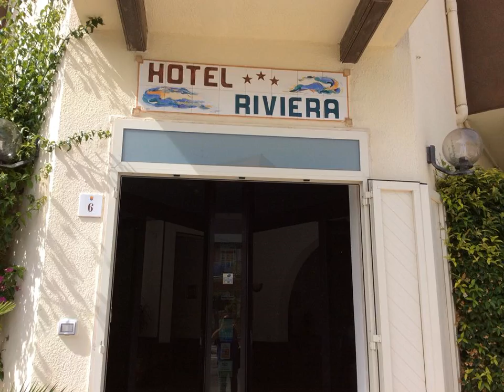Hotel Riviera - Alghero - Italy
Hotel Riviera hotel city: Alghero - Country: Italy

Address: Via Fratelli Cervi 6; zip code: 07041

Relax on the pool terrace at Hotel Riviera, located 50 metres from Lido San Giovanni Beach and a 20-minute walk along the promenade to Alghero's historical centre.  The Riviera Hotel features air-conditioned guest rooms, which are simply decorated.

 -- L'Hotel Riviera vous accueille à 50 mètres de la plage Lido San Giovanni et à 20 minutes de marche du centre historique d'Alghero en longeant la promenade. Il possède une terrasse avec piscine.  Ses chambres climatisées sont décorées avec simplicité.

 -- El Hotel Riviera, que ofrece una piscina con terraza, está situado a 50 metros de la playa de Lido San Giovanni y a 20 minutos a pie del centro histórico de Alghero por el paseo marítimo.

 -- Das Hotel Riviera empfängt Sie nur 50 m vom Strand Lido San Giovanni und einen 20-minütigen Spaziergang entlang der Promenade von der Altstadt von Alghero entfernt.  Im Riviera Hotel wohnen Sie in klimatisierten, schlicht eingerichteten Zimmern.

 -- Bij Hotel Riviera kunt u ontspannen op het terras bij het zwembad en het strand Lido San Giovanni ligt op slechts 50 meter van de accommodatie. Ook is het slechts 20 minuten lopen langs de promenade naar het historische centrum van Alghero.

 -- Dotato di una terrazza con piscina, l'Hotel Riviera dista 50 metri dalla spiaggia di Lido San Giovanni e 20 minuti a piedi, attraverso il lungomare, dal centro storico di Alghero.

 -- Relaxe no terraço da piscina no Hotel Riviera, localizado a 50 metros do Lido San Giovanni Beach e a 20 minutos a pé ao longo do passeio do centro histórico de Alghero.  O Hotel Riviera disponibiliza quartos climatizados e decorados de forma simples.

 -- Hotel Rivieraはリド・サン・ジョヴァンニ・ビーチから50m、アルゲーロの歴史的中心部まで遊歩道を歩いて20分の場所に位置しています。滞在中はプールテラスでリラックスできます。  Riviera Hotelの客室はシンプルなデザインで、エアコンが備わっています。  スイート＆セイボリー（甘味・塩味）のコンチネンタルブレックファーストを毎日用意しています。  2つの屋外プール、テレビラウンジ、バー、テラスを併設しています。  アルゲーロ・フェルティリア空港まで12kmです。

 -- Hotel Riviera酒店提供泳池露台，距离丽都圣乔瓦尼海滩（Lido San Giovanni Beach）有50米，客人沿着阿尔盖罗（Alghero）长廊步行20分钟可到达历史中心。  Riviera Hotel酒店设有空调客房，经过简单装修。  欧陆式早餐每天包括甜味和咸味食品。  酒店设有2个室外泳池、1间电视休息室、酒吧和露台。  酒店距离阿尔盖罗费尔蒂利亚机场（Alghero Fertilia Airport）有12公里。

 -- Hotel Riviera zlokalizowany jest 50 metrów od plaży Lido San Giovanni i 20 minut spacerem wzdłuż promenady od zabytkowego centrum Alghero. Podczas pobytu Goście mogą relaksować się na tarasie przy basenie.

 -- Отель Riviera расположен в городе Альгеро, в 50 метрах от пляжа Лидо-Сан-Джованни и в 20 минутах ходьбы вдоль набережной до исторического центра города.  Номера отеля Riviera в строгом стиле оборудованы кондиционером.

 -- Hotel Riviera ligger 50 meter från stranden Lido San Giovanni och har en poolterrass där du kan koppla av. Det tar 20 minuter att gå längs strandpromenaden till Algheros historiska centrum.  Riviera Hotel har enkelt inredda och luftkonditionerade...

 -- Το Hotel Riviera προσφέρει βεράντα με πισίνα και απέχει 50μ. από την παραλία Lido San Giovanni και 20 λεπτά με τα πόδια κατά μήκος του πεζοδρόμου από το ιστορικό κέντρο του Αλγκέρο.  Το Riviera Hotel διαθέτει κλιματιζόμενα δωμάτια με απλή διακόσμηση.

 -- Du kan slappe av på terrassen ved bassenget på Hotel Riviera, som ligger 50 meter fra Lido San Giovanni og en 20-minutters spasertur langs promenaden fra Algheros historiske sentrum.  Riviera Hotel tilbyr enkelt innredede rom med aircondition.